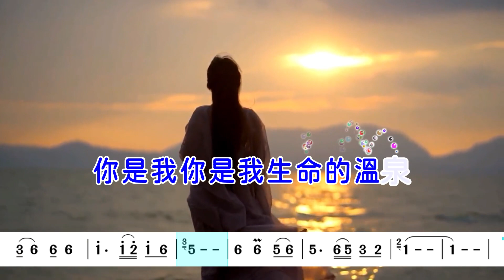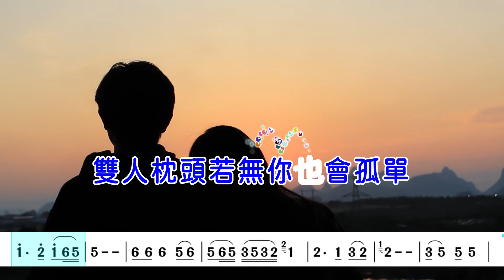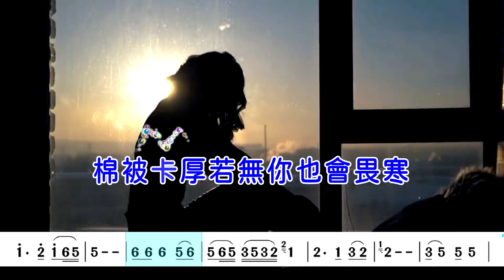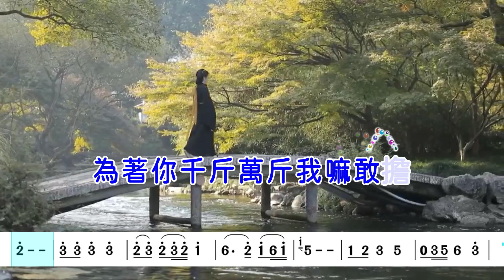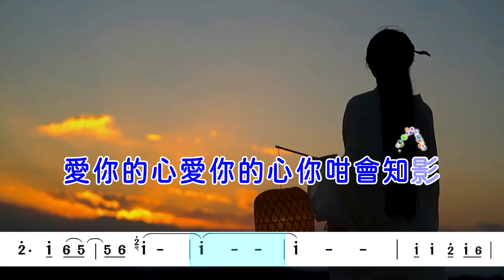(C調)雙人枕頭 | 笛子導音演示(簡譜+歌詞)動態歌譜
作詞：王登雄
作曲：張錦華